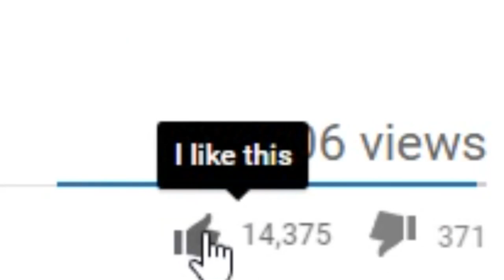The Story of SAMUEL J STUHLINGER (Call of Duty Black Ops 2 Zombies Storyline)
The full story and background history of Samuel J. Stuhlinger

The Story of SAMANTHA MAXIS! Call of Duty Black Ops 3 Zombies, Black Ops 2 & World at War Storyline